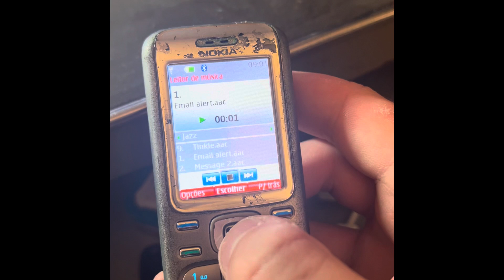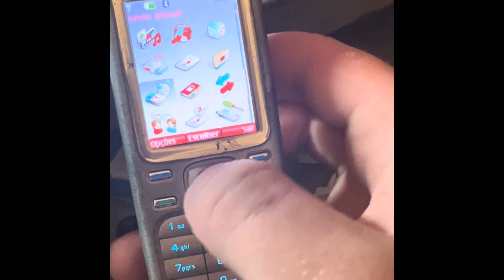Nokia 6234 ringtones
Preloaded ringtones on a Nokia 6234 from Vodafone.